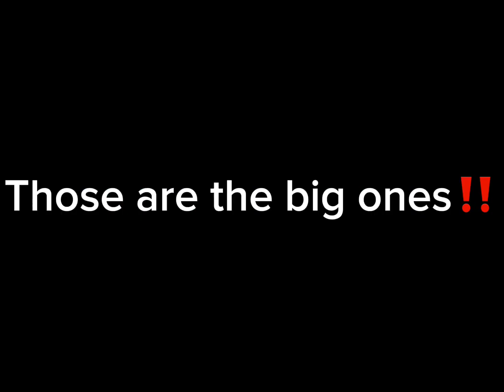Half of my silly solarballs fanart